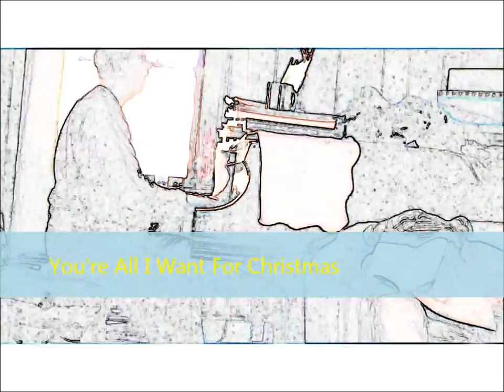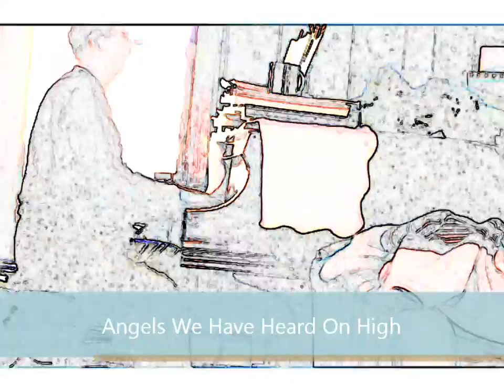The Most Wonderful Time Of The Year [Part 4] (2011Dec03)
The Most Wonderful Time Of The Year [Part 4]